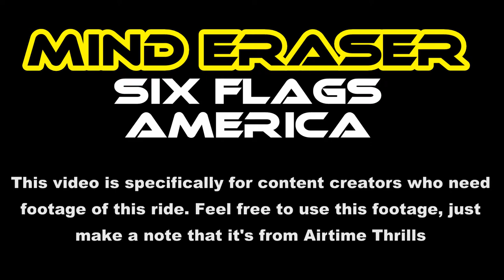Mind Eraser at Six Flags America Off-Ride Footage (No Copyright)